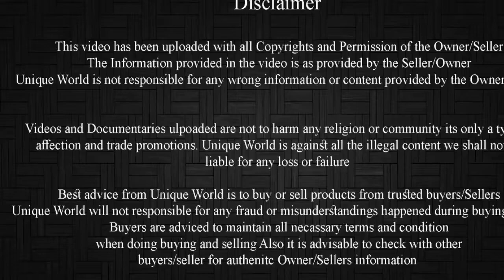Kota Male Kid Pink Face|Sold Out | Sohail Khan